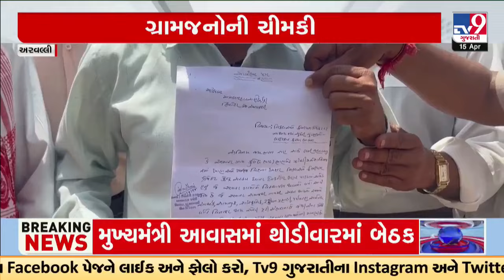Village locals protest nickel mining, threaten voting boycott | TV9Gujarati